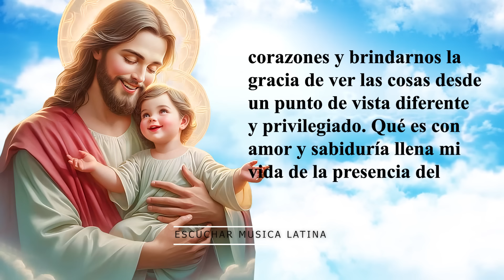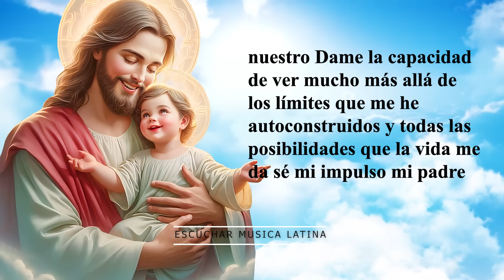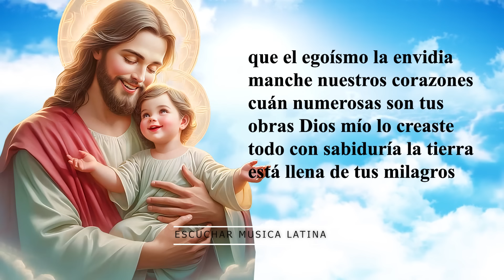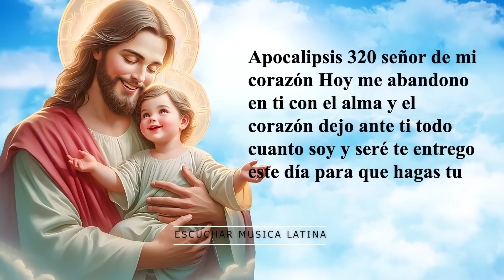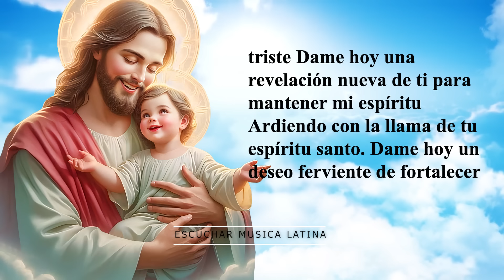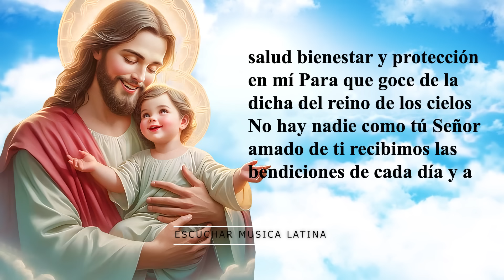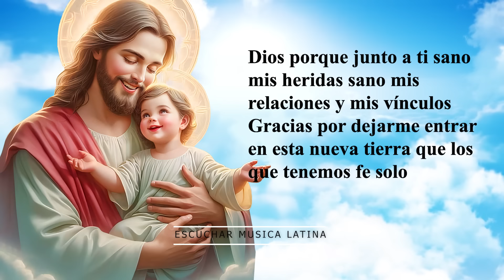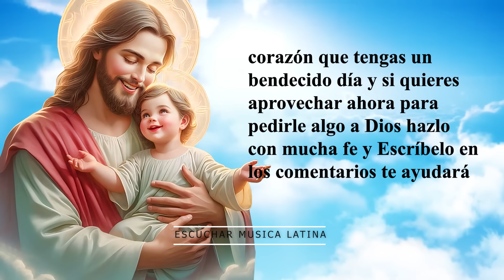ORACIÓN DE LA MAÑANA PARA DAR GRACIAS A DIOS, ATRAER DINERO, PROSPERIDAD Y ESTABILIDAD ECONÓMICA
ORACIÓN DE LA MAÑANA PARA DAR GRACIAS A DIOS, ATRAER DINERO, SUERTE, PROSPERIDAD Y ESTABILIDAD ECONÓMICA